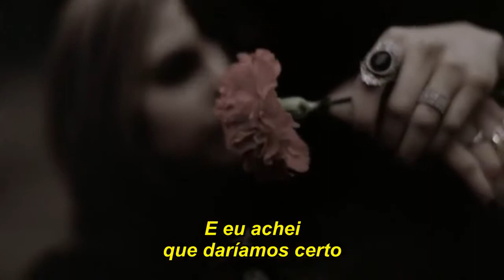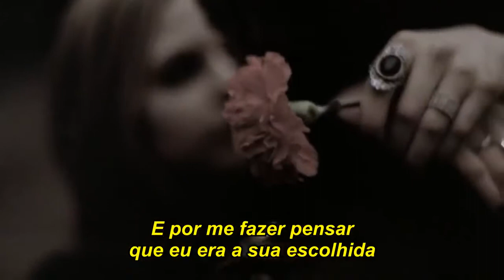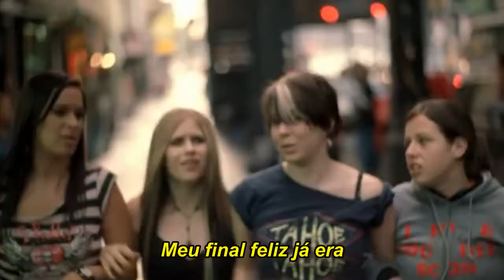My Happy Ending - TRADUÇÃO (Avril Lavigne)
My Happy Ending / TRADUÇÃO